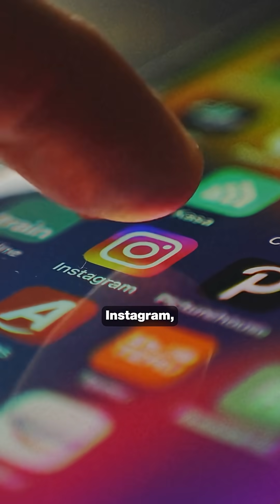META SPENDING GDP TYPE OF MONEY TO POACH AI PROFESSIONALS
💰 Zuckerberg is spending more than entire nations’ GDPs to win the AI arms race.

✅ Project Prometheus: 1 GW data center
✅ Project Hyperion: Scaling to 5 GW
✅ Elite poached AI teams at Meta Superintelligence
✅ Billions of users for real-world AI testing

When you own the data, talent, and power—who can compete?